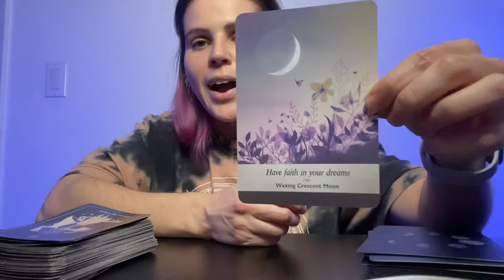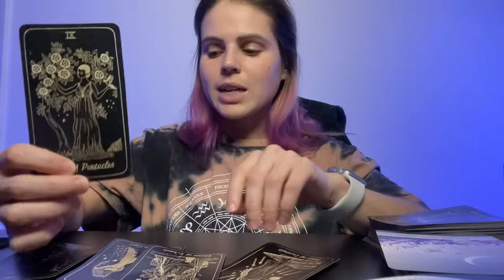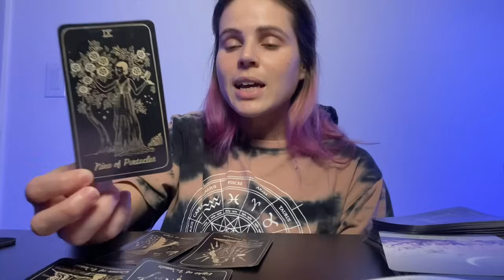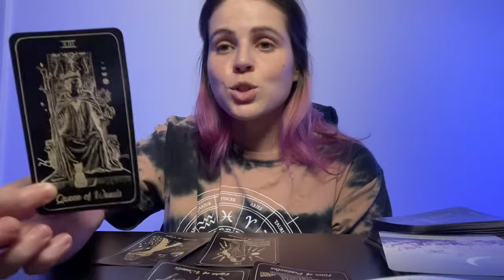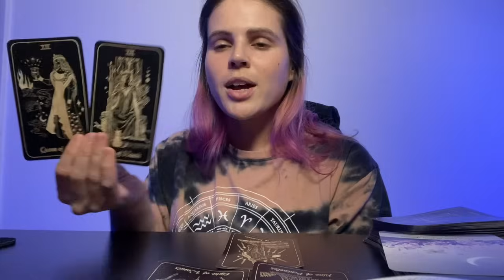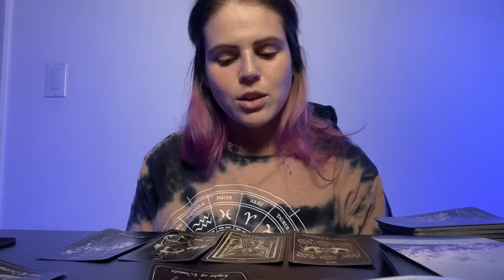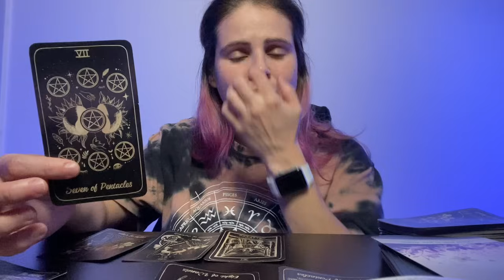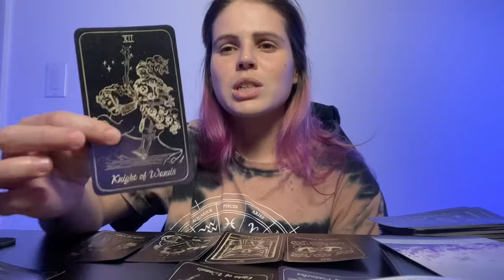SCORPIO ♏️ THE BEST READING OF 2023 “Have Faith In Your Dreams” 💙💙💙💙💙